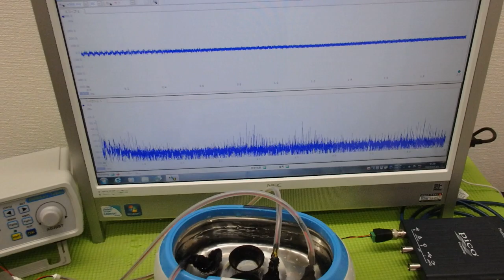メガヘルツの超音波発振制御技術 ultrasonic-labo